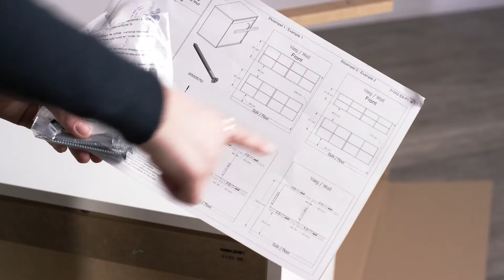MISTRAL by Hammel Furniture | Assemble guide size 112 066 073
How to mount a MISTRAL sideboard and add drawer No. 073 and door No. 066.